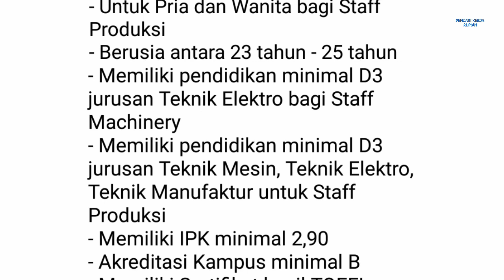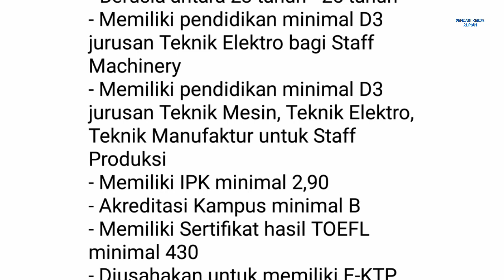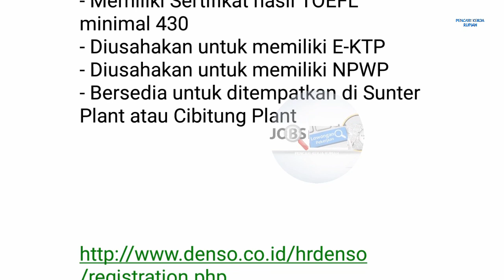PT Denso Indonesia Lowongan Kerja Operator Produksi Cikarang Bekasi Hari Ini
Loker Cikarang Bekasi hari ini PT Denso Indonesia

1. Operator Produksi
2. Staff Machinery dan Staff Produksi
3. Maintenance

Alamat PT. Denso Indonesia

HEAD OFFICE/SUNTER FACTORY 1:
Jl. Gaya Motor I No. 6 Sunter II, Tanjung Priok, Jakarta 14330, Indonesia

BEKASI FACTORY 2:
Jl. Kalimantan Blok E 1-2, Kawasan Industri MM2100, Cikarang Barat, Bekasi 17520, Jawa Barat, Indonesia

BEKASI FACTORY 3:
Jl. Selayar III Blok K2, Kawasan Industri MM2100, Cikarang Barat, Bekasi 17845, Jawa Barat, Indonesia